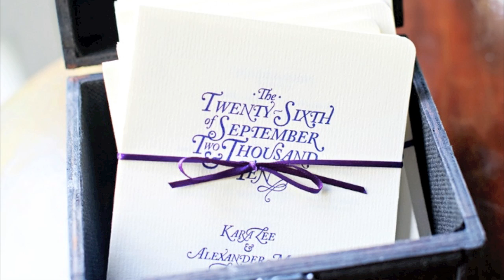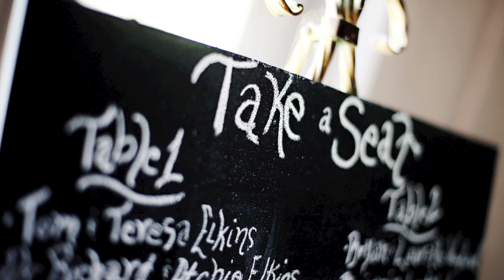Lockwood Wedding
Our Wedding - September 26, 2010.

Here it is! I hope you guys enjoy!! It was a wonderful day, a lot went into it. Both ups and downs, but all in all it was a wonderful experience and I wouldn't change it for the world!

The photography was done by Kortnee Kate. Florals and decor by Marti Thompson. Both amazing!! Small detail touches where hand picked by me, along with the design of invitations, programs, table numbers, overall theme, and of course hair and make-up. n_n